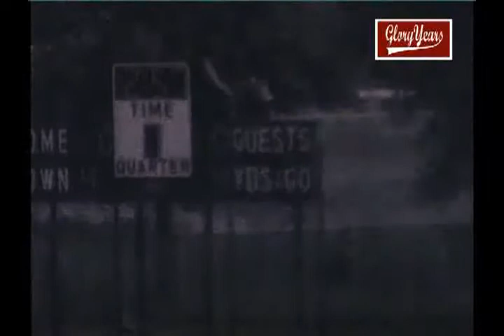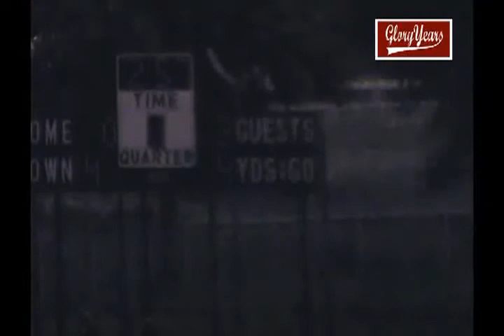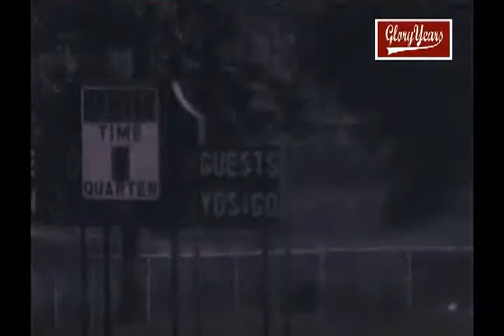Glenbard West vs Proviso West 1978 IllIndianaois Football (1 of 3)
GloryYears.com Presents - Glenbard West vs Proviso West  1978 IllIndianaois Football (1 of 3)-r7972